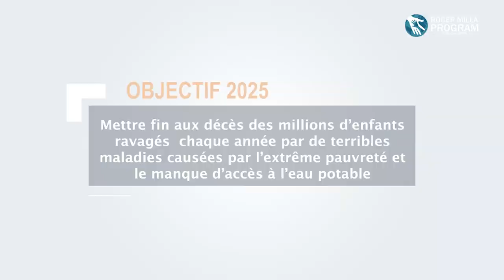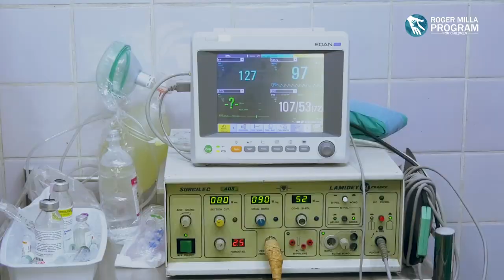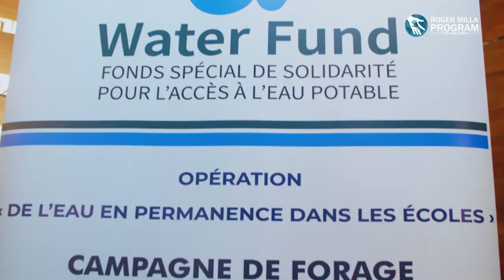ROGER MILLA PROGRAM en quelques images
ROGER MILLA PROGRAM est une ONG dédiée à la cause des enfants œuvrant pour l’éradication de l’extrême pauvreté et ses séquelles.